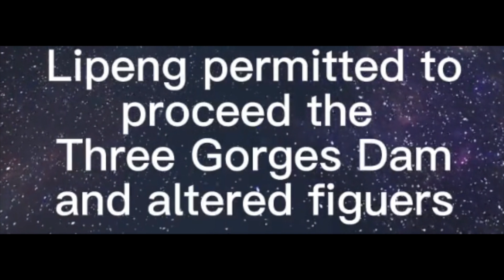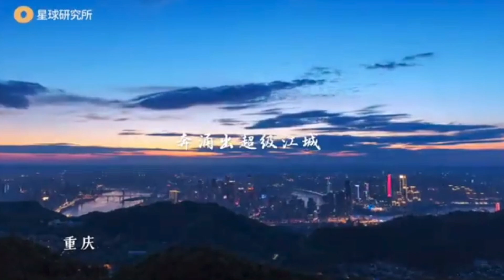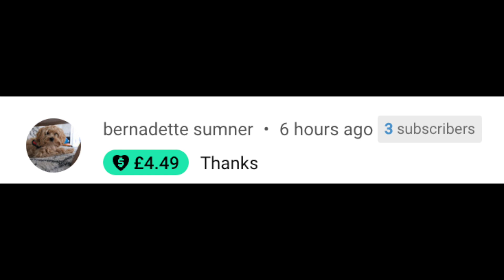Impacts of 3 Gorges Dam China- Floods/ Landslides & Seismic activity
Please (If you can) Support Pickle by clicking the SUPER THANKS
or